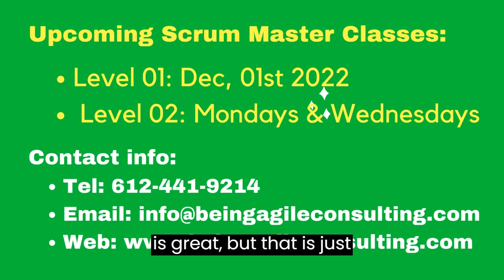Which Tools Have You Used as a Scrum Master? | Jira | Azure DevOps | Interview Question & Answer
If you are looking to explore the Agile Coach/Scrum Master/RTE career path, if you are struggling with conquering that interview, if you are struggling with doing your job and you need a mentor/coach to guide you through this journey, we can help you!

Great practical books for practicing and aspiring Scrum Masters:
Essential Scrum
Coaching Agile Teams

If you have a question/input regarding this video, please leverage the comment section.